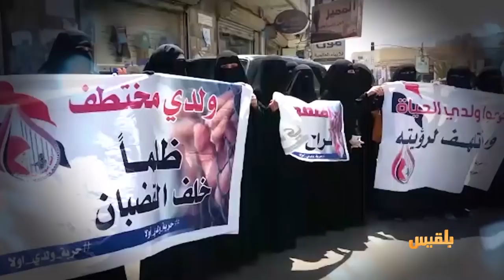المساء اليمني |منخفض جوي في المناطق الجنوبية الشرقية..أضرار كبيرة وغياب للدولة|تقديم:وجيه السمان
توفي مواطنان في محافظة عدن جراء السيول والمنخفض الجوي الذي يعصف بالعاصمة المؤقتة.
فيما تسببت الأمطار الغزيرة بتضرر منازل مئات المواطنين في مديريات كريتر والتواهي والمعلا والمنصورة والشيخ عثمان، ما اضطرهم لترك منازلهم والنزوح إلى مناطق آمنة..